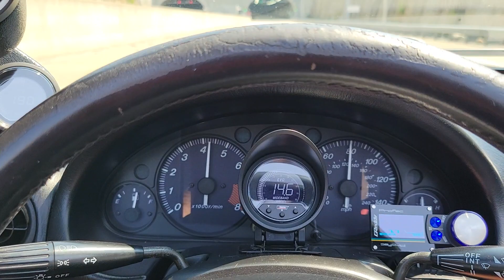400whp Turbo Miata @24psi through a tunnel (gtx2867r)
Driving over the east end bridge in Louisville KY and then doing a 5th/6th gear pull.

kraken low mount, gtx2867r,. built BP4W